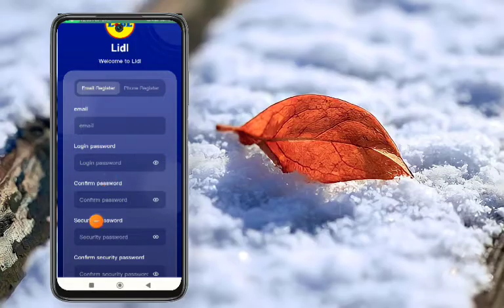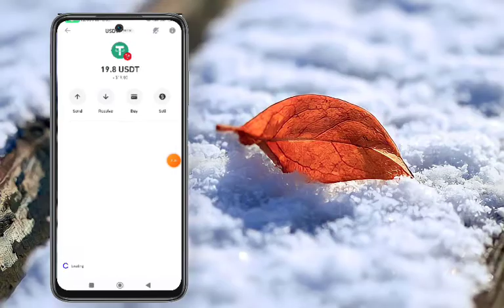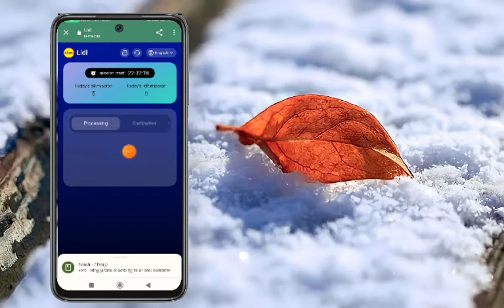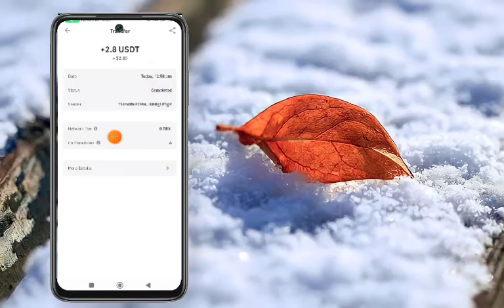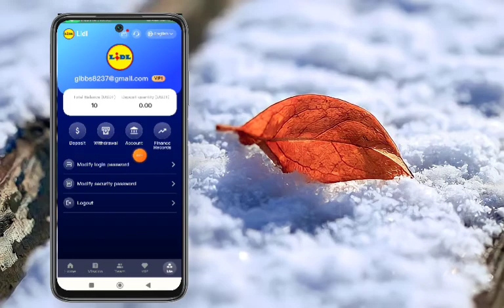welcome to new usdt earning platform 2023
New user registration will receive 10 USDT for free
The system task refresh time is Mexico time£º00£º00
VIP0 cannot withdraw cash and needs to upgrade its level.
Recharge 10 USDT to get VIP1 earn 2.8 USDT per day
Recharge 66 USDT to get VIP2 earn 16.6 USDT per day
Recharge 366 USDT to get VIP3 earn 95 USDT per day
Recharge 766 USDT to get VIP4 earn 199 USDT per day
Recharge 1666 USDT to get VIP5 earn 434 USDT per day
Recharge 3666 USDT to get VIP6 earn 966 USDT per day
Recharge 6666 USDT to get VIP7 earn 1758 USDT per day
Recharge 9666 USDT to get VIP8 earn 2608 USDT per day
Recharge 16666 USDT to get VIP9 earn 4760 USDT per day
Recharge 36666 USDT to get VIP10 earn 10450 USDT per day

Level 3 subordinates of Lidl enjoy top-up rebates

A Team : ¡¸A¡¹recharges 1000 USDT, and you receive 100 USDT(10%).
B Team : ¡¸B¡¹recharges 1000 USDT, and you receive 20 USDT(2%).
C Team : ¡¸C¡¹recharges 1000 USDT, and you receive 10 USDT(1%).

The team recharges 800 USDT within 24 hours, and rewards 33USDT
The team recharges 2000 USDT within 24 hours, and rewards 80USDT

ABC third-level subordinates recharge within 24 hours a day as an effective reward standard